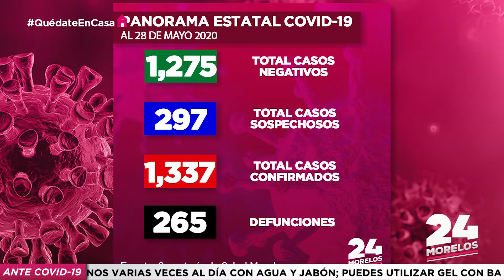24 MORELOS | RESUMEN INFORMATIVO 29 DE MAYO 2020